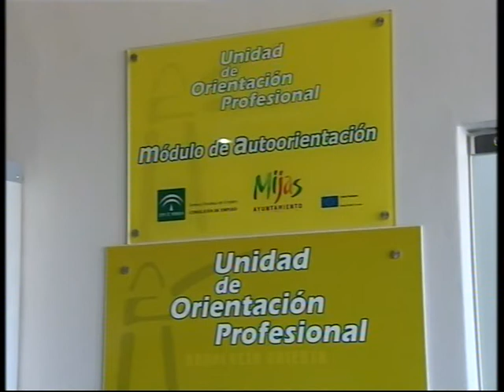El proyecto Mijas Cualifícate Más amplía su oferta formativa para los desempleados del municipio.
El proyecto Mijas Cualifícate Más amplía su oferta formativa para los desempleados del municipio. A partir del lunes, los mijeños podrán solicitar su inscripción en dos nuevos talleres y en un programa de prácticas en empresas. Se han convocado 40 plazas.